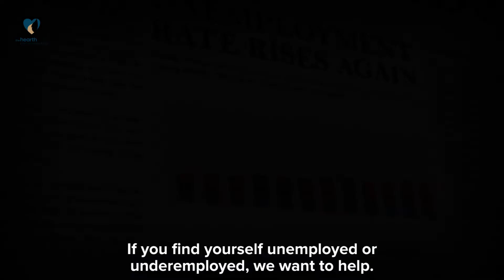We’re Recruiting!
Were you recently displaced from your job by COVID-19? We want to hear from you. and search our careers page for temporary opportunities, no experience needed.